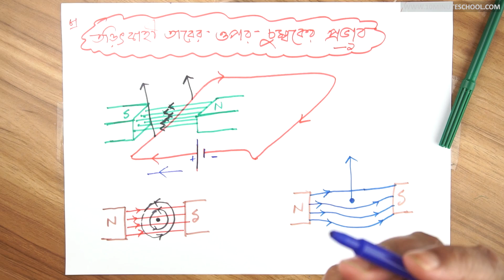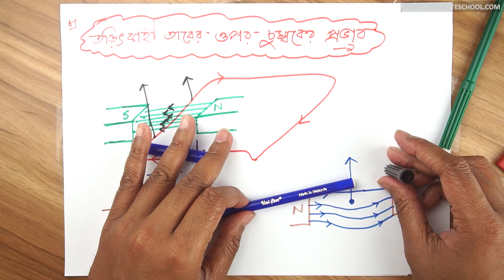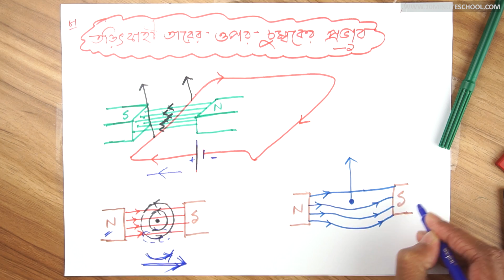১২.০৮. অধ্যায় ১২ : তড়িতের চৌম্বক ক্রিয়া - তড়িৎবাহী তারের ওপর চুম্বকের প্রভাব-1 [SSC]